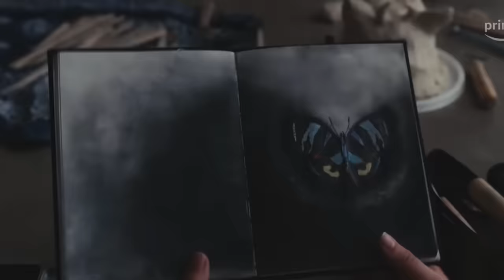7 New Lesbian Movies and TV Shows August 2023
All the lesbian movies and TV shows that are releasing in August 2023 including Heartstopper, Rookie, Only Murders in the Building, Stray Gods, High School Musical The Series, Shelter, Bottoms & more!

0:00 - Intro
0:10 - Heartstopper
0:57 - Rookie (Sleep with me
1:41 - Only Murders In The Building
2:23 - High School Musical The Series
3:01 - Stray Gods
4:06 - Shelter
5:08 - Bottoms
6:16 - More shows!

New lesbian movies and tv shows dropping on Netflix, Apple TV, HBO Max, Hulu, Amazon Prime, Paramount+, Digital Theaters, The CW, ABC, Freeform, Starz & more.